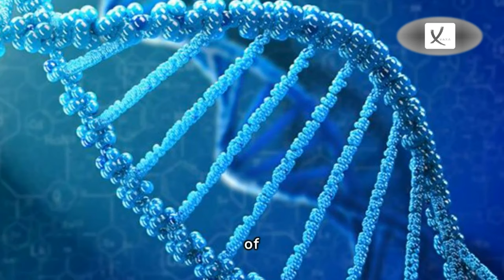Man Who Tried to Blame Twin Brother for Raping Girl, And Jogger Is Jailed for 140 Years - VAXA Post